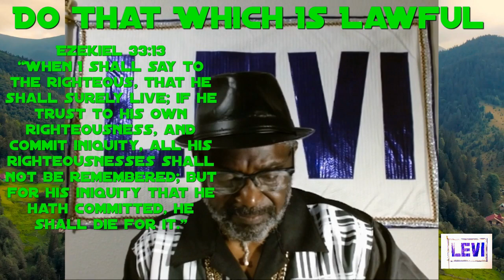An End Time Teaching, a warning from GOD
Ezekiel 33:14 “Again, when I say unto the wicked, Thou shalt surely die; if he turn from his sin, and do that which is lawful and right;”
Delve into the profound message of "An End Time Teaching, a warning from GOD" with the high priest LD Smith. Explore the significance of obedience to God's word and the concept of lawful living.

We are welcoming those of you who love the only one true and living GOD of Israel, THE MOST HIGH, our creator, our saviour, the God of our ancestors, The God of the Hebrews, whom we bless and honor and praise. We are inviting and pleading with you to watch the teaching videos on this platform,

TO HELP US FURTHER THE MOST HIGH CAUSE:
If you like to help us continue THE MOST HIGH'S Work:

$TheHighPriest1

QUESTIONS?